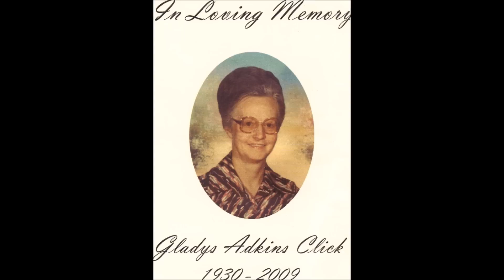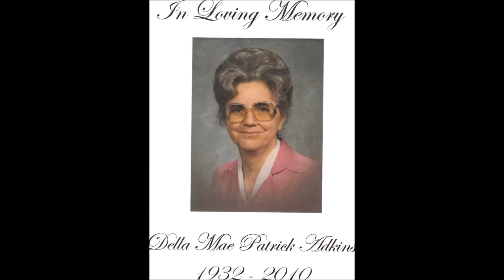I Wonder What They're Doing in Heaven Today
A video of some of the people from Lick Fork Church who have passed on through the years. Hope to see them again someday. Song from our free cd "The Blood Ran"